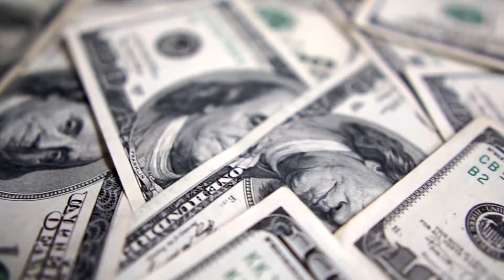Как Живет Квон Джи Ён (G-Dragon) и Сколько Он Зарабатывает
Джи-Дрэгон – лидер и участник известной группы Big Bang, успешный сольный исполнитель и настоящий «Король корейской поп-музыки».

Лидер Big Bang – автор почти 200 песен, что позволяет ему зарабатывать на них около 700 тысяч долларов ежегодно. Он становился лицом рекламных кампаний Nike, Hyundai, Airbnb, и уже многие годы является амбассадором известного модного дома Chanel. Кроме того, он получает прибыль от своего собственного бренда «Peaceminusone», от продаж сольных и групповых альбомов, даже несмотря на то, что группа долгое время была неактивна. Чистая стоимость его активов в 2021 году составила более 30 миллионов долларов.